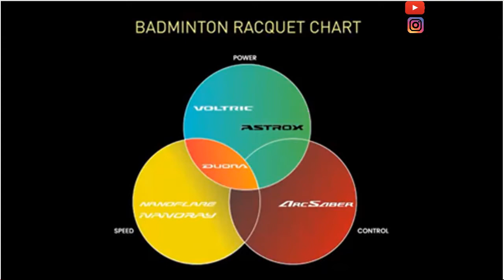Unboxing Raket Yonex Nanoflare Lite 33 is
Kali ini kita akan unboxing raket seri speed dari Yonex, yaitu Yonex Nanoflare Lite 33 is .

Yonex Nanoflare Lite 29 is adalah sama dengan 33is, hanya perbedaan di warna stiker nya saja.